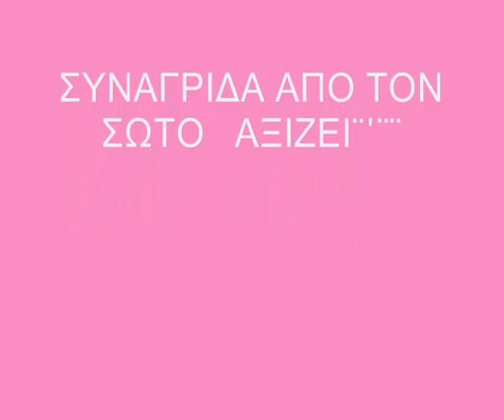dentex ΣΥΝΑΓΡΙΔΑ-Ν42 sotos fishing wmv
ΜΙΑ ΜΕΓΑΛΗ ΜΕΣΑ ΑΠΟ ΠΙΑΣΙΜΑΤΑ